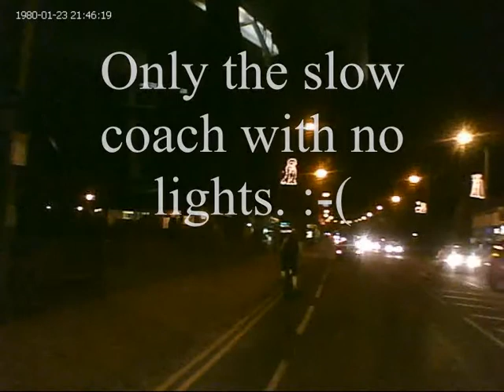Cyclist with no lights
Why do SOME (not all) people on bicycles think it`s alright to cycle with no lights on! Yes this cyclist did have a hi viz coat on but it`s not much use when a rucksack is covering most of it.Oh well each to their own i suppose.